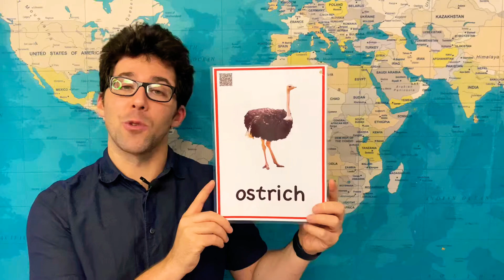How to Pronounce Ostrich in English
In this video we show the correct way to say ostrich in American English.